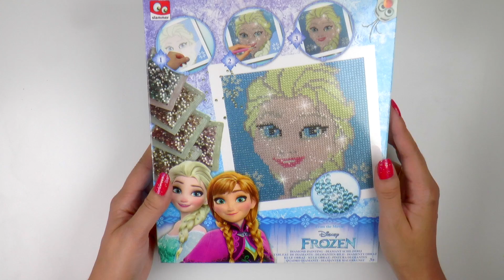ACTION: Diamond painting Elza van Frozen- Hoe doe je dat?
Ik heb bij Action deze leuke diamond painting gekocht. Hoe werkt diamond painting met een pen? Ik leer dit met dit pakket en laat deze DIY aan je zien in de video. Deze knutsel is erg leuk om te doen en ook zeer goedkoop.
Diamond painting is ook te koop bij BOLCOM:
Hieronder vind je linkjes naar multitools of andere handige diamond painting accessoires.